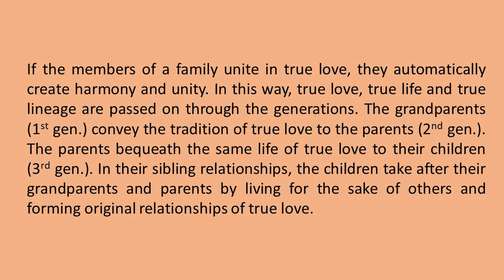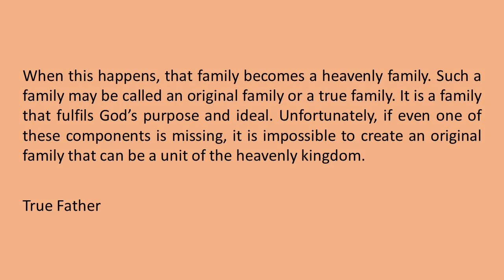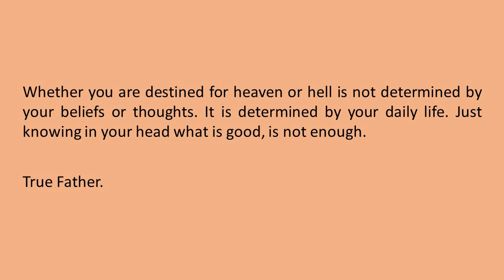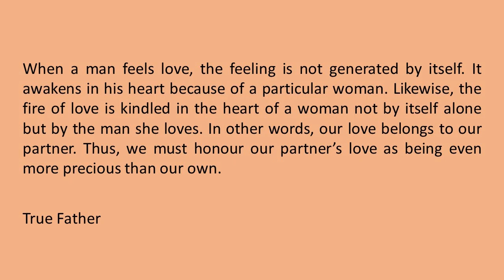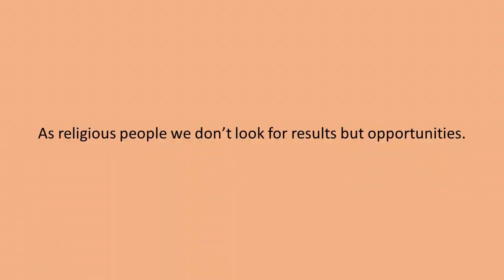ELEA SS 28th May Final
Apologies for the technical issues and rerecording the last part. This talk is called "Who am I", what is my identity and while we can identify with many things it is I believe, the family where we create ideally our deepest identity.